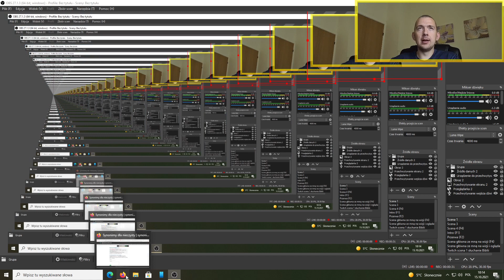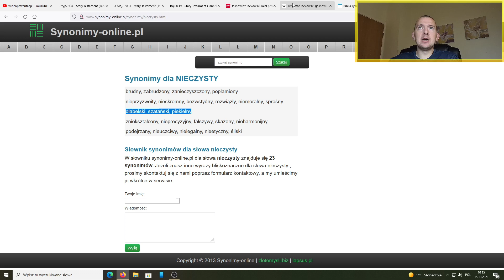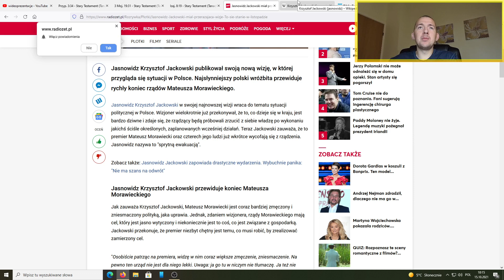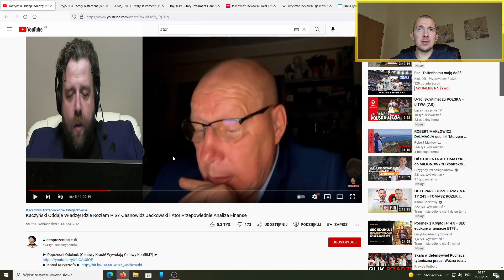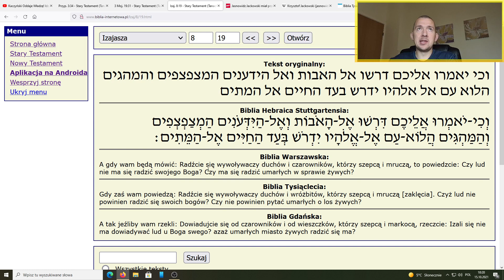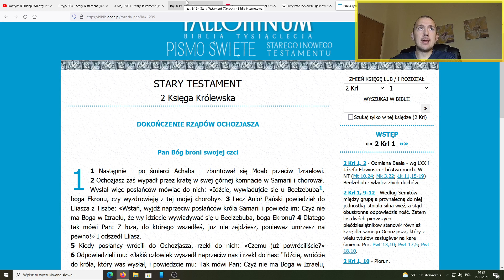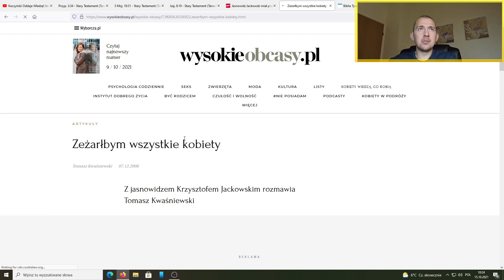Nie wypytuj o nic jasnowidza Jackowskiego - Pokazuję i Objaśniam!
Ludzie wolą iść na łatwiznę i wypytywać wróżbitów o pewne kwestie, zamiast zadbać o swoją relację z Bogiem i Go pytać o różne rzeczy...